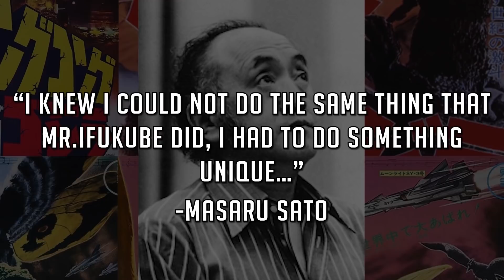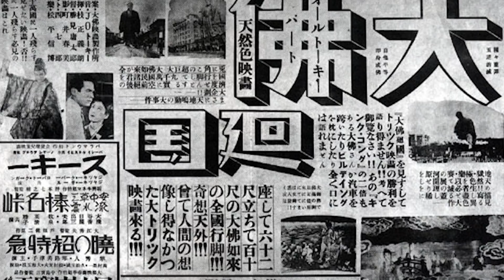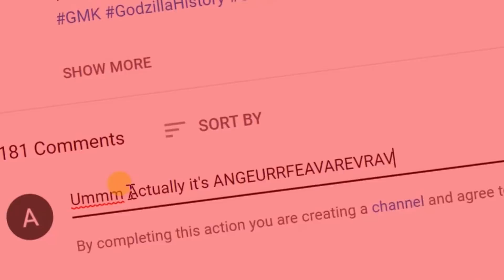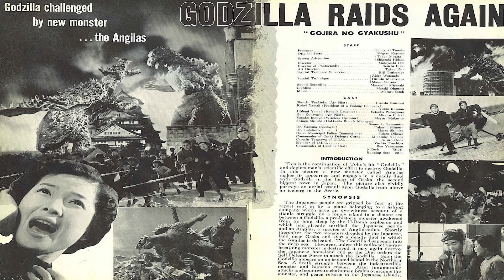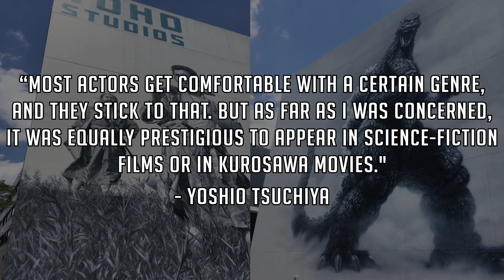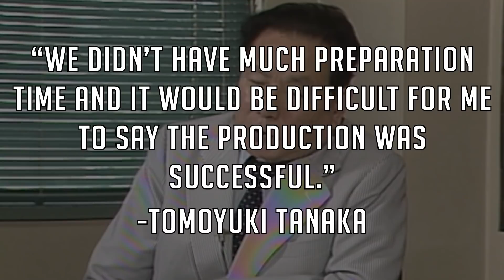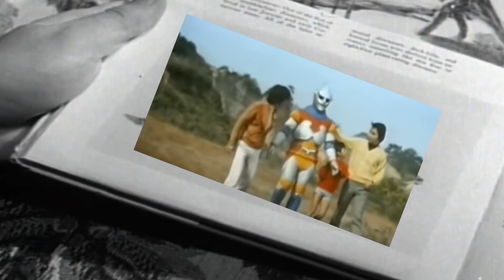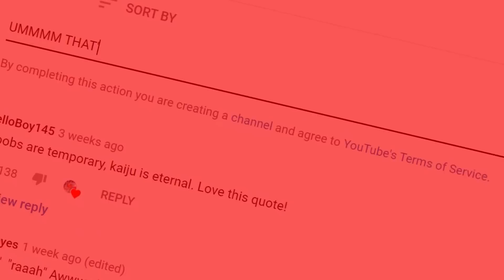The History of Godzilla Raids Again (1955)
The History of Godzilla Raids Again

Sources
- Brian Solomon's "Godzilla FAQ"
- David Kalat's, "A Critical History and Filmography of Toho's Godzilla Series".
- Ed Godziszewski and Steve Ryfle's "Ishiro Honda: A Life in Film, from Godzilla to Kurosawa"
- Steve Ryfle's "Japan's Favorite Mon-Star: The Unauthorized Biography of "The Big G".